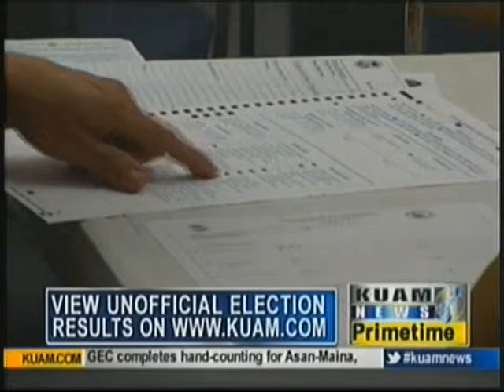General Election ballots recounted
The Guam Election Commission spent all weekend recounting the general election ballots from seven different precincts that were either fed through a corrupted tabulator or the races were too close to call. And the results were found to be no different from Super Tuesday.